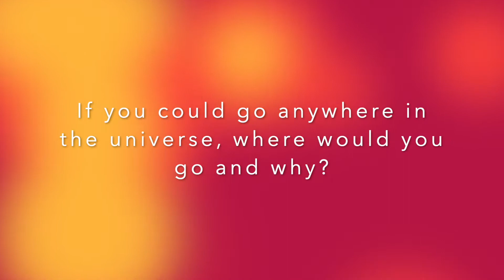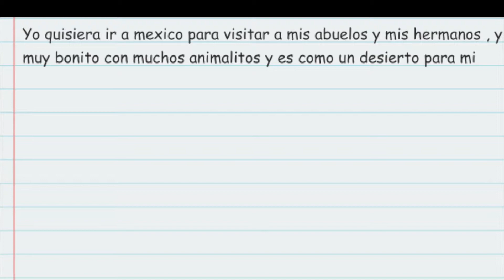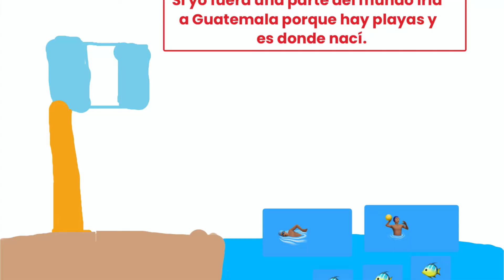If I could go anywhere...